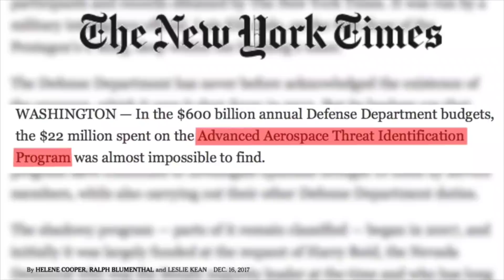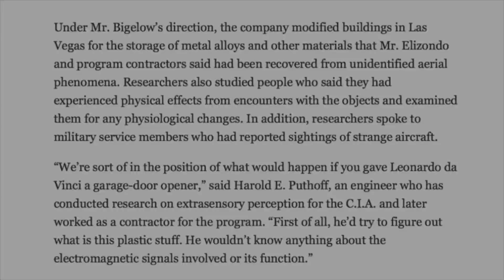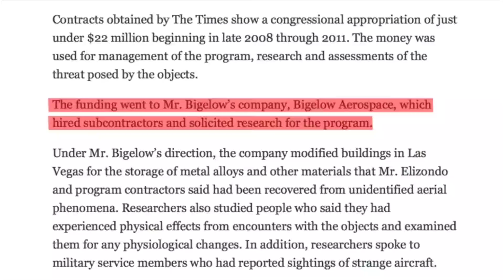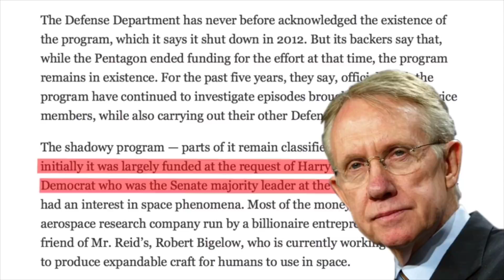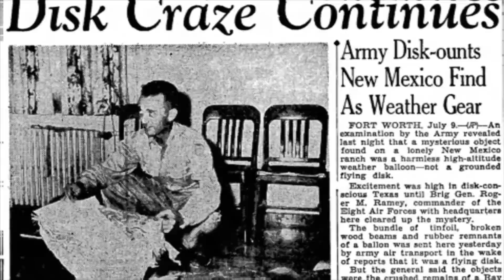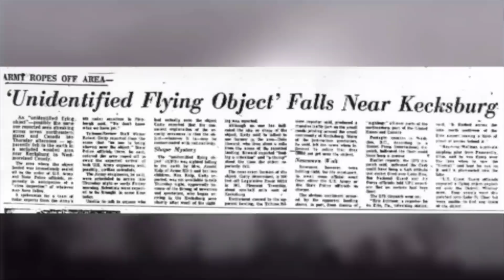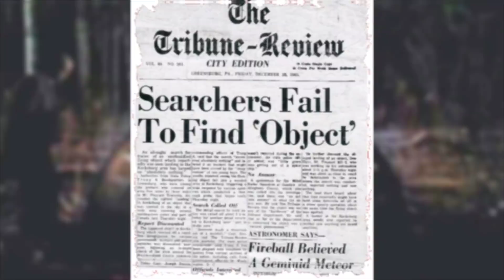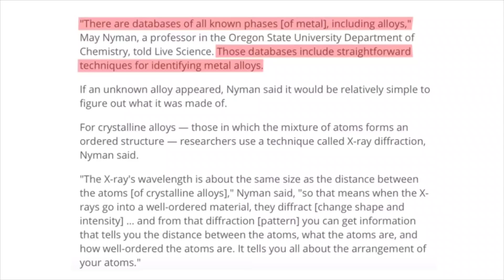Ex Government Worker Says Pentagon Have 'Mysterious Metals That Came From UFOs'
Click This Link To Open Demat Account In Upstox